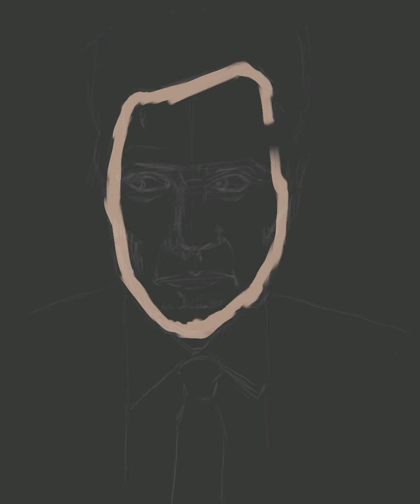Christopher Walken, b&w to color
Likeness study. Not happy with it. I hope he won't wack me.